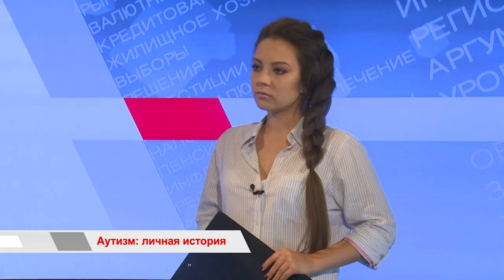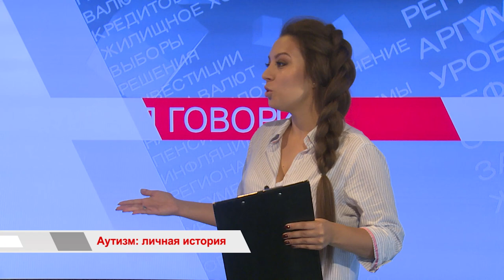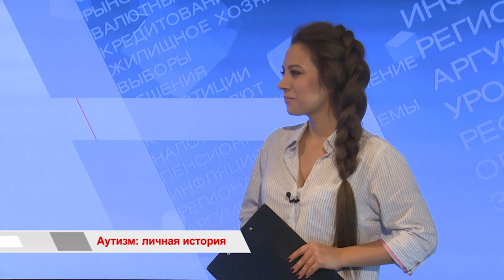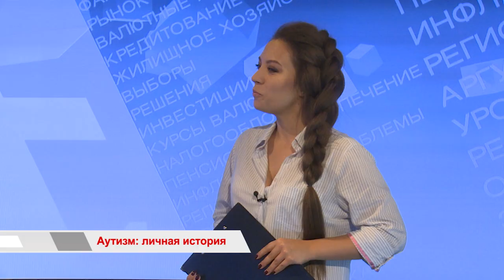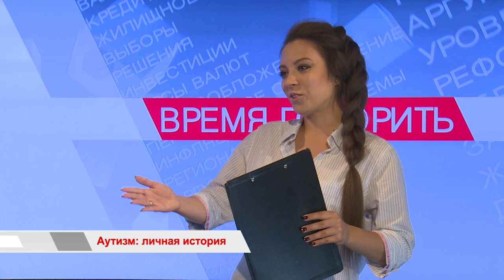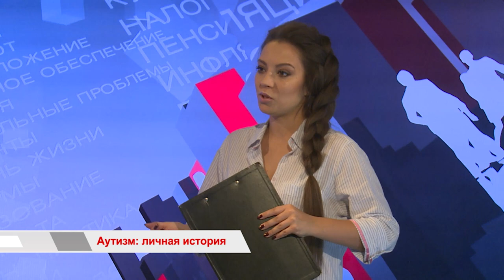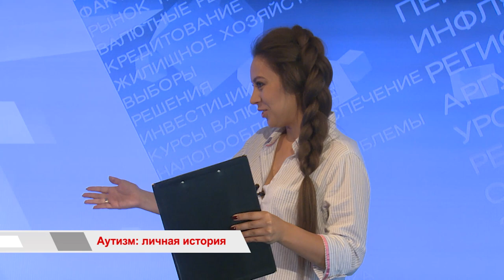Аутизм: личная история